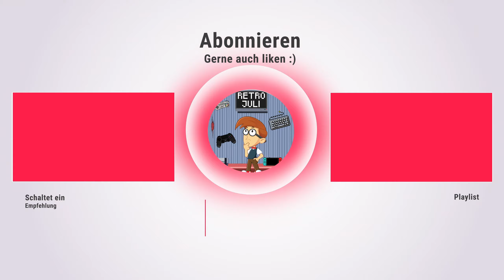MARIO PARTY 4 🎲⭐️ (Party-Modus) #9: Jetzt endlich Lags für alle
Let's Play Mario Party 4 (Party-Modus) Part 9: Jetzt endlich Lags für alle [Deutsch ♦ Coop ♦ 100% ♦ Facecam ♦ 1440p@60FPS]

ℹ️ INFOS ZU DIESER FOLGE:

00:00 Intro
00:10 Einleitung
02:47 Runde 1
04:54 Runde 2
08:08 Runde 3
12:17 Runde 4
15:24 Runde 5

GAMEPLAY:

Mario Party 4 basiert auf einem interaktiven Brettspiel, das von 4 Charakteren aus dem Mario-Franchise gespielt wird, die entweder vom Spieler oder der KI des Spiels gesteuert werden. Das Spiel bietet 8 spielbare Charaktere, obwohl sie keine unterschiedliche Gameplay-Attribute voneinander haben (außer für die Begünstigung bestimmter Gegenstände, wenn sie von der KI gesteuert werden). Spieler können ihre Charaktere zu gegnerischen Paaren ordnen oder unabhängig in einem Battle Royale spielen. Wie bei den meisten Brettspielen wechselt jeder Teilnehmer einen Würfelblock (1 bis 10) ab, um die Anzahl der auf dem Brett bewegten Felder zu bestimmen. Es gibt 60 Minigames, von denen eines jede Runde von vier Zügen folgt, die einen Münzpreis für den Gewinner einbringt. Zwanzig Münzen kostet ein Stern, wobei der Sieger der Charakter mit den meisten Stars am Ende des Spiels ist. Die Länge eines Spiels kann variieren, da die vorbestimmte Anzahl von Minispielen in Vielfachen von 5 (min.10 max.50) einstellbar ist. Sterne werden in der Regel durch den Kauf in dem bestimmten Raum auf dem Brett erreicht, wo es eingestellt ist, wobei sich der Sternenstandort nach jeder Akquisition in einen anderen Raum verwandelt. Drei zusätzliche Sterne können erhalten werden, wenn Bonussterne eingeschaltet sind, mit einem Stern, der dem Spieler mit den meisten gewonnenen Minispielen, den meisten gesammelten Münzen und den meisten ?-Felder vergeben wird. Dieser Modus enthält auch versteckte Blöcke, die entweder Münzen oder einen Stern gewähren, wenn er sich auf dem Feld befindet.

Mario Party 4 bietet 6 Bretter, von denen 5 ihren Namen von einem sekundären Mario-Charakter wie Gumba haben. Die Bretter sind so abgestimmt, dass sie ihrem Titelcharakter entsprechen, und enthalten spezielle Funktionen, wie das Rouletterad in der Casino-basierten "Gumbas Glitterwelt" widerzuspiegeln. Die Bordzeichen folgen einer festgelegten Route, obwohl dies optional wird, wenn man an einer Kreuzung ankommt. Die Bretter enthalten auch mehrere "Events", die an jedem Brett platziert sind. Dazu gehören "Lottery Shops", wo Geld auf Spielpreise gesetzt wird, und "Buu Huu Haus", wo Buu Huu dafür bezahlt wird, entweder Münzen oder einen Stern von einem Gegner zu stehlen. Die meisten Räume auf den Brettern sind entweder durch blaue oder rote Kreise gekennzeichnet, wobei blaue Münzen gewährt und rot abzieht. Alternative Räume sind ebenfalls verfügbar, wie "Reversal of Fortune", die ein Ereignis auslösen. "Pilz Felder" gewähren dem Benutzer entweder ein "Mega" oder "Mini" Pilz , Darüber hinaus umgehen riesige Charaktere "Events" und Sterne, während reduzierte Charaktere über Rohre auf spezielle Bereiche auf dem Brett zugreifen können. Mehrere andere Artikel können von Geschäften gekauft werden, wie z. B. "Tauschkarte", die Artikel zwischen 2 Spielern tauschen.

Die Minispiele in Mario Party 4 sind kurze, nicht verwandte Ereignisse mit einem bestimmten Ziel, das die Spieler versuchen müssen, Münzen als Belohnung zu verdienen. Minispiele werden im Haupt-"Party-Modus" freigeschaltet, obwohl sie außerhalb des Spielbrettkontexts im "Minigame Mode" gespielt werden können. Minispiele sind in 7 Kategorien unterteilt: "4-Spieler", "1 vs 3", "2 vs 2", "Big", "Bowser", "Story" usw. Die ersten 3 treten zufällig nach jedem Satz von Drehungen während einer Party auf, während "Schlacht" nur durch Landung auf dem entsprechenden Raum auf dem Brett ausgelöst werden kann. Im Gegensatz zu regulären Minispielen müssen die Spieler ihr Geld beisteuern und dann darum wetteifern, es zurückzufordern oder mehr zu verdienen, indem sie das Minispiel gewinnen. Es gibt auch seltene Gruppen von Minispielen, wie die Bowser Minigames, die den Verlierer benötigen, um Gegenstände oder Münzen und die Minispiele zu verlieren, auf die nur Charaktere zugreifen können, die durch den "Mini-Psychraum" reduziert werden. Eine Reihe von Minispielen, die bei normalen Bedingungen nicht gespielt werden können, befinden sich im "Extra Zimmer", mit Thwomp und Whomp.